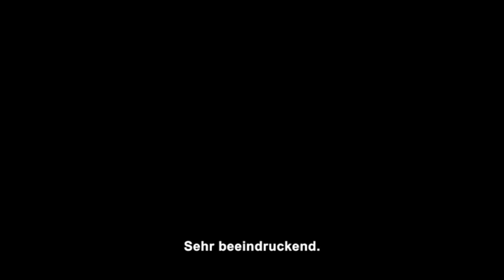DRAGON BALL - XENOVERSE | Full Power! Trailer [HD]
DRAGON BALL - XENOVERSE | Erstveröffentlichung des Spiels: 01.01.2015

DANKE! :)

Genre: Action Adventure
Publisher: Bandai Namco Games
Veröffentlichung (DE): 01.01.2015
Plattformen: PS3, PS4, Xbox 360, Xbox One

Die wildesten Schlachten von Goku und den Kriegern werden wiederkehren!

Zum ersten Mal wird das Dragon Ball Universum auf der neuen Hardware-Generation Platz finden und in vollem Umfang von der stärksten Konsolenpower profitieren, die es jemals gab.

DRAGON BALL XENOVERSE bietet all die wahnsinnigen Auseinandersetzungen mit einem neuen Charakter der eine Verbindung zu Yamchu, Trunks und vielen anderen Charakteren hat. Ist diese Verbindung und sein Wille stark genug um die Geschichte zu verändern? Neben diesen unglaublichen Features gibt es ein neues Welten-Setup, eine mysteriöse Stadt und noch weitere tolle Features, die demnächst bekannt gegeben werden!